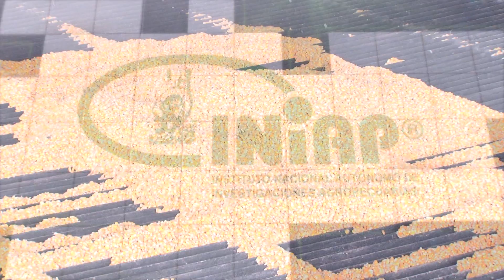7 SELECCION DE MAZORCAS